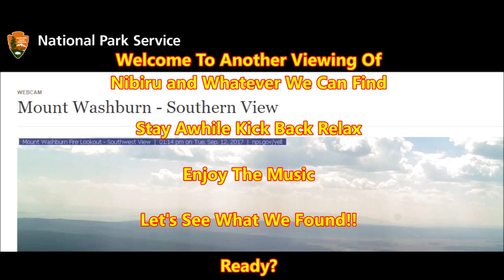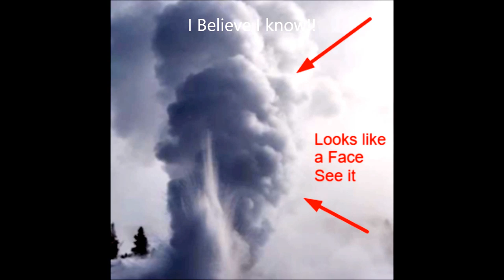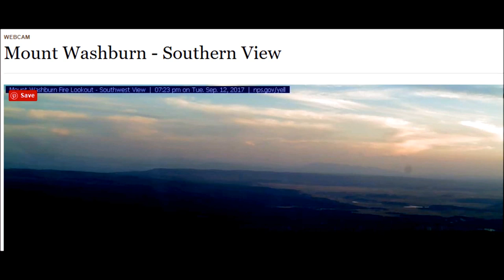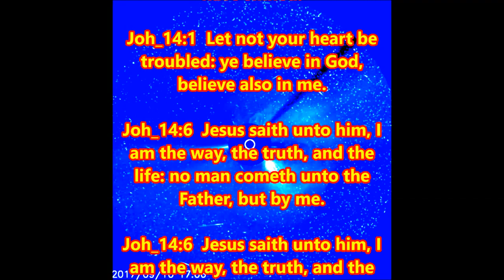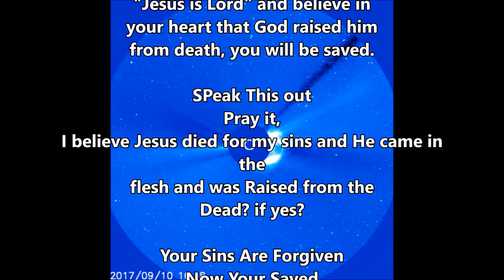Nibiru Planet X Daily!! / Wormwood, Nemesis, Nibiru ~ Clear Footage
🎧🌗Welcome to CD Presents  Nibiru Planet X Daily!!